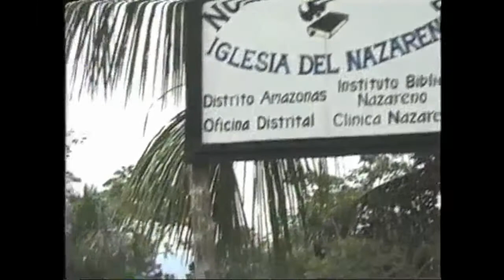Missionary --- The Garmans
Documentary shot on location in Peru:  Missionaries Larry and Addies Garman